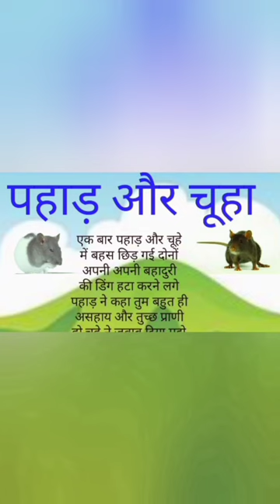चूहा और पहाड़ की कहानी। kahanicartoonshorts।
cartoonshorts in hindi kahaniya,
cartoon story shorts,
cartoon short kahani,
short animated hindi stories,
cartoon short video story,
short funny cartoon story,
funny cartoon hindi story,
short cartoon animated stories,
short cartoon moral stories,
cartoon hindi story funny,
cartoon stories in cartoon,
shorts video cartoon wali,
hindi cartoon short,
story cartoon shorts,
short video cartoon story,
short movies cartoon in hindi,
hindi cartoon story short,
shorts cartoon in hindi,
short cartoons in hindi,
the q cartoon story,
urdu kahani cartoons,
urdu fairy tales funny stories,
urdu cartoon short stories,
urdu story cartoons,
z cartoon hindi,
short cartoon hindi,
short story of cartoon,
animated funny stories in hindi,
cartoon story part 07,
cartoon tv shorts,
cartoon animal story part 1,
7 cartoon hindi,
short video story cartoonchuha or pahad cartoonshorts,
chuha picture cartoon,
chuha aur bhalu ka cartoon,
chuha aur bhalu wala cartoon,
chuha aur bhalu,
blue chuha ka cartoon,
bhalu aur chuha ki cartoon,
white rat cartoon movie,
tom and jerry safed chuha,
mouse and rat cartoon,
chuhe ki cartoon movie,
mouse deer cartoon,
chuhe ki cartoon film,
mouse cartoon shorts,
yellow rat cartoon,
2 chote chuhe,
3 chuha wala cartoon,
chuha party ka cartoon,
short story mouse and lion
chuha or pahad ki kahani,
chuha aur pahad ki kahani,
pahad aur chuha ki kahani,
chuha aur insaan ki kahani,
bhalu chuha ki kahani,
chuha aur bhalu,
bhalu aur chuhe ki kahani,
chuha aur kahani,
aur chuhe ki kahani,
billi aur chuha ki kavita,
do chuha ki kahani,
chuha aur billi story,
billi aur chuha ki kahani,
billi aur chuha ki kahani urdu mein,
chuha aur sher ki story,
sahari chuha aur gaon ka chuha,
chuha aur chuhe ki kahani,
aur chuha ki kahani,
sadhu aur chuha ki kahani,
pigeon and mouse story in hindi,
pigeon and rat story in hindi,
the donkey in the lion's skin story in hindi,
hiran kachhua kauwa aur chuha ki kahani,
murkh bhalu ki kahani,
chuha aur shahar,
chuha ki story,
chuha aur kida,
#2 chuhe ki kahani,
char chuhe ki kahani,
# chuhe ki kahani,
hindi story mouse and lion,
hiran aur chuha ki kahani,
#7 chuhe ki kahani